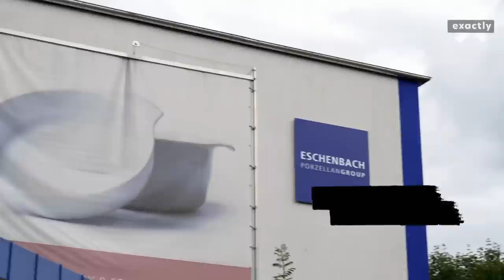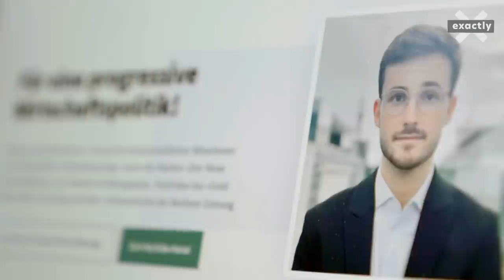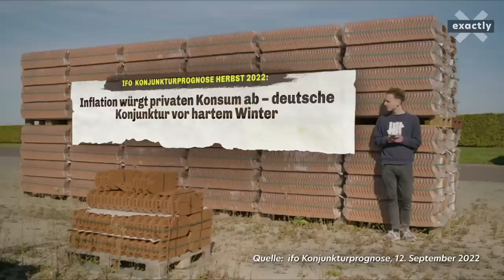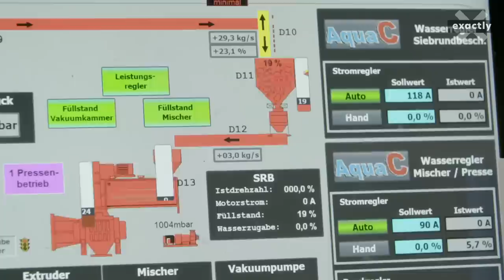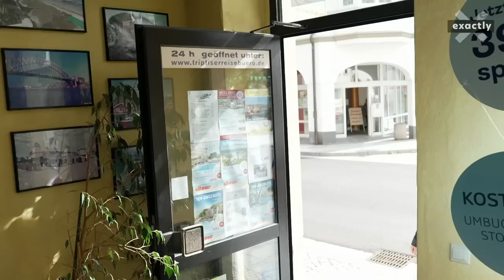Angst und Wut – ist der Gaspreis ein Jobkiller? | Doku | exactly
Das Gas wird immer teurer. Deshalb droht jetzt auch immer mehr Unternehmen die Insolvenz, wenn sie viel Energie verbrauchen. Tausende Jobs stehen also wegen des Gaspreises auf dem Spiel. Unser Reporter hat Menschen getroffen, die schon eine Kündigung erhalten haben, oder die in Kurzarbeit sind. Sie haben Angst vorm sozialen Abstieg. Die Wut auf die Regierung, die die nicht genug hilft, treibt viele auch auf die Straße zu Demonstrationen. Inflation, Rezession, Insolvenz - droht nach dem Winter vielen Menschen die Arbeitslosigkeit?

00:00-00:57 Intro
00:57-02:07 Porzellanwerk muss schließen  - der Fall von Petra Tittel aus Triptis
02:07-04:21 Die Situation des Herstellers Eschenbach Porzellan
04:21-05:18 Expertengespräch mit Ökonom Maurice Höfgen
05:18-06:35  Öfen aus im Dachziegelwerk Nelskamp bei Magdeburg
06:35-07:33 Wirtschaftspolitische Einschätzung des Experten Prof. Reint E. Gropp
07:33-08:45 Kurzarbeit für Ziegelwerks-Mitarbeiter Günther Seifert
08:45-11:46 Folgen der Preiserhöhung für Dachdecker und andere Angestellte
11:46-15:17 Montagsdemo zur Energiekrise in Triptis - Interviews mit Teilnehmerinnen
15:17-18:08 Geht’s wieder los im Dachziegelwerk? Mit Günther Seifert vor Ort
18:08-19:30 Existenzangst in Triptis - Carsten und Petra Tittel berichten
19:30-19:52 Fazit